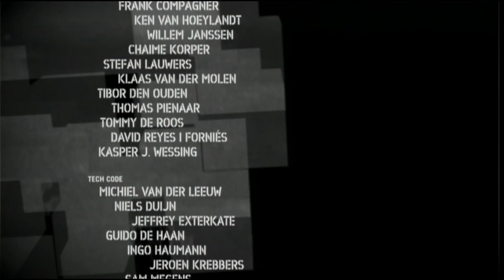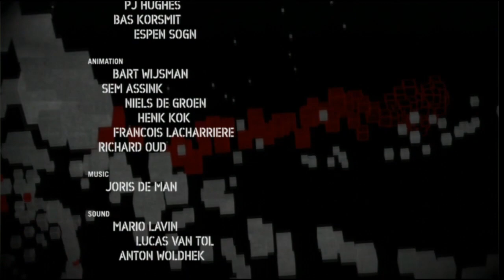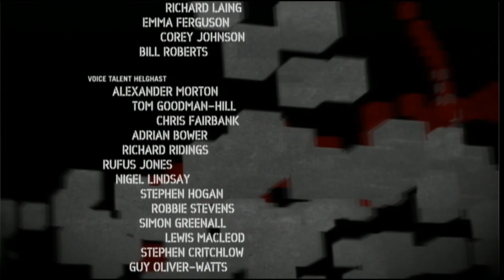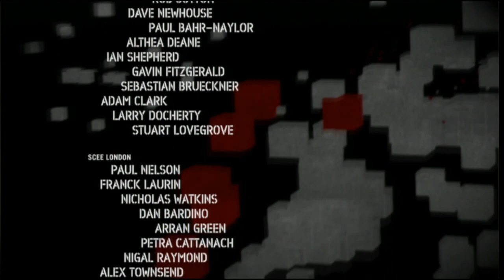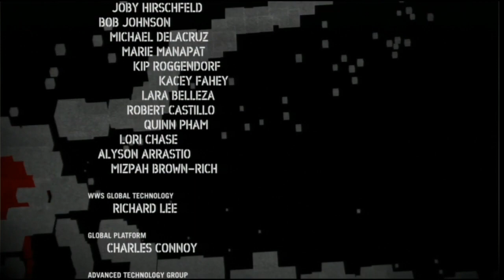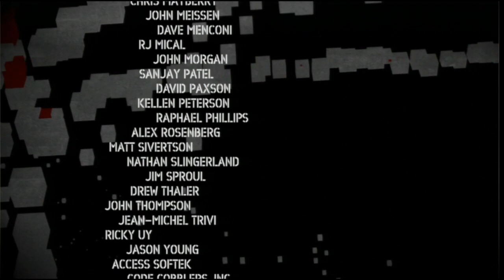Killzone 2 mit Discord-Dudes | Teil 10 [Finale]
Der große Kampf gegen die Killzone-Männer, grauer Umgebung und Imput-Lag.
Mit dabei:
Nicht dabei:
Johnson, Breakdace Guy und Dachmann.